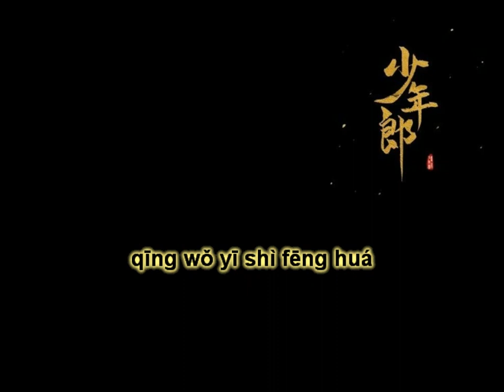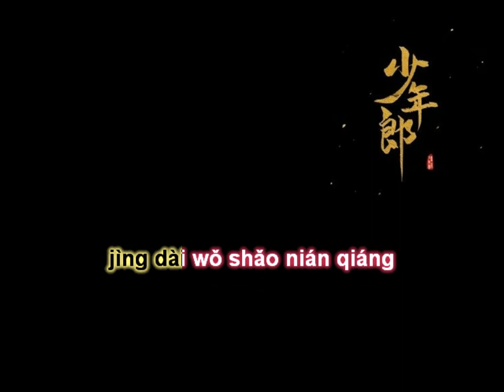[KARAOKE] Thiếu Niên Lang - TYT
少年郎/Thiếu Niên Lang》 - 台风少年团 /Đài Phong Thiếu Niên Đoàn